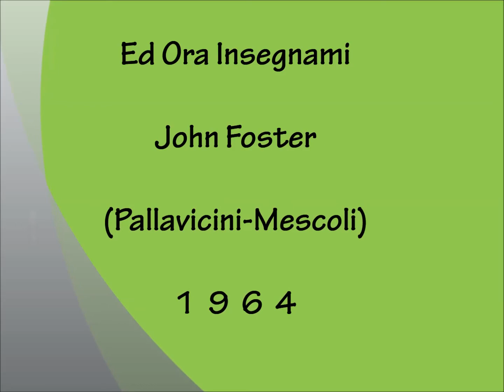Ed Ora Insegnami - John Foster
Pallavicini - Mescoli 1964